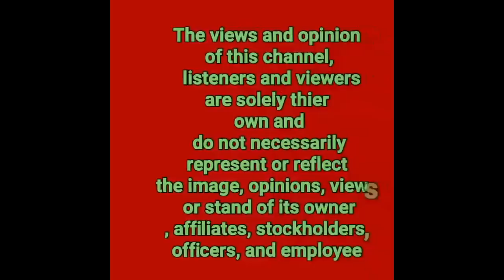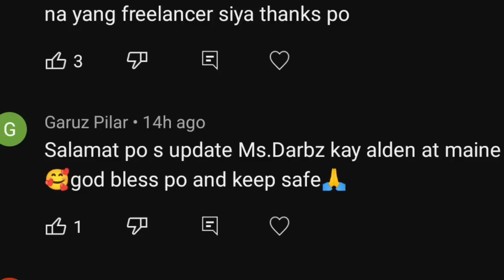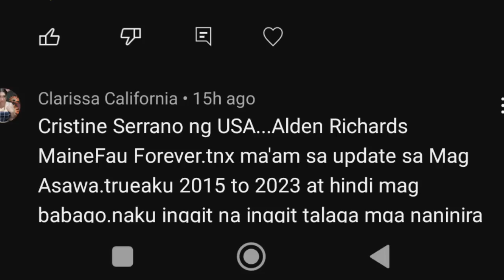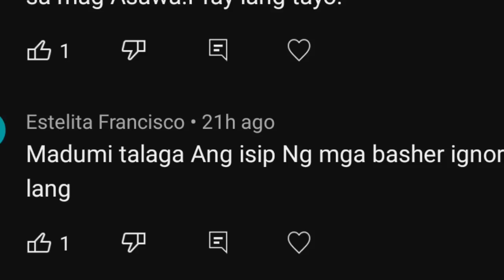ALDEN RICHARDS|MAINE NI REALTALK ANG MGA INSENSITIVE HOST NG HARAPAN LIVE NA LIVE|WALLY LANG AGREE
1LIKE  1THANK YOU